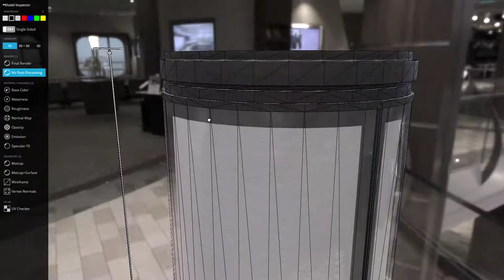Advertising Pillar with Glass Version 3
Object Name - Advertising Pillar with Glass 3

Vertices = 1836
Polygons = 3504